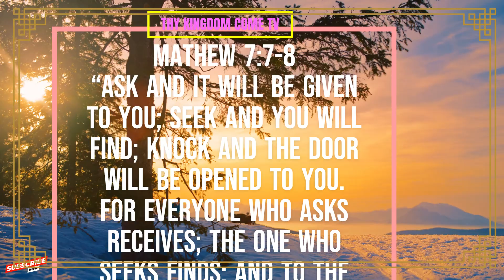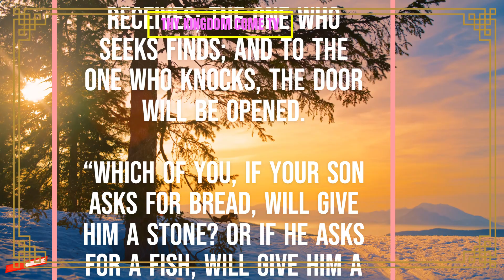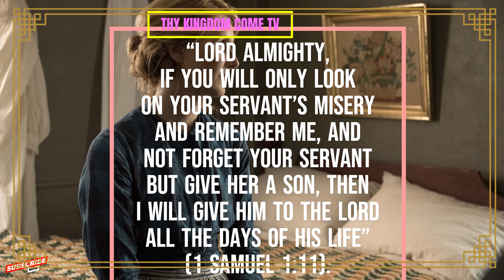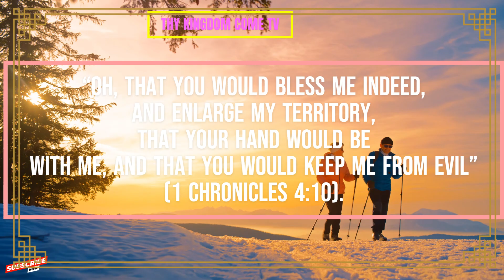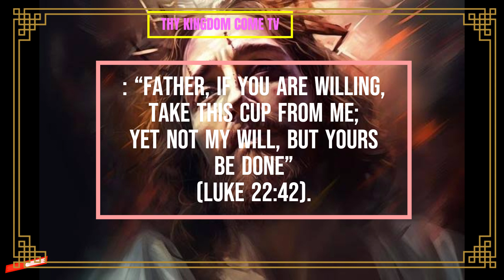NEVER DOUBT THE POWER OF PRAYER🤫prayer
Dear friends, let us emulate these prayer warriors. When life’s lions roar, when our hearts ache, when we face impossible odds, let us kneel, lift our voices, and trust that the God who answered Hannah, Daniel, Elijah, Jabez, and Jesus still hears us today.
May our prayers ignite revival, expand our territories, and align our wills with His. For in prayer, we find not only answers but also communion with the Almighty—the greatest privilege known to humanity.
So, let us pray without ceasing, for our God is faithful. Amen. 🙏✨

CHAPTERS
00:00 INTRO
01:50 HANNAH
02:21 DANIEL
02:49 ELIJAH
03:20 JABEZ
03:46 JESUS
04:09 OUTRO